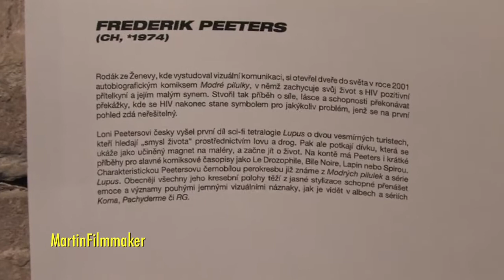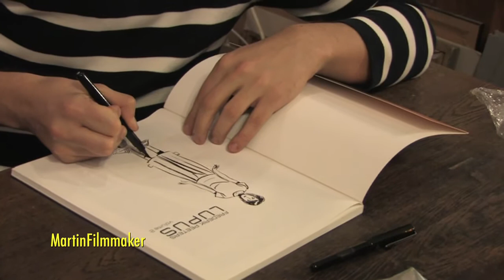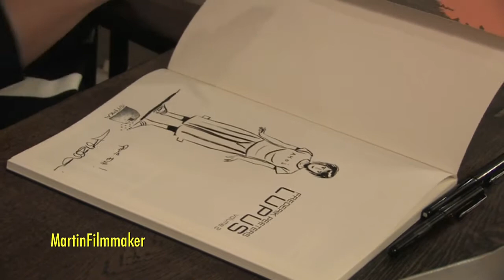04.11.2011 Frederik Peeters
výstava KomiksFEST ! 2011
1. podzemní antikvariát